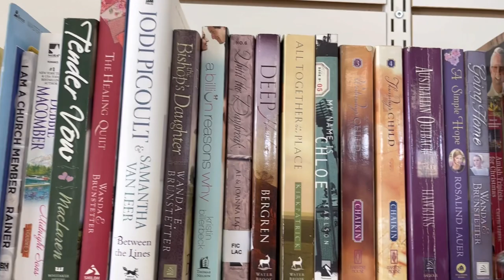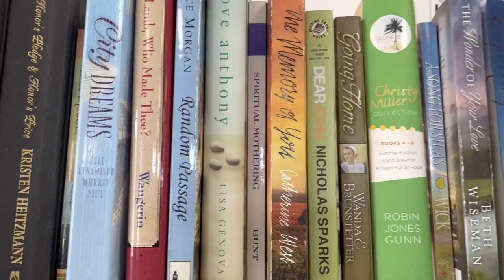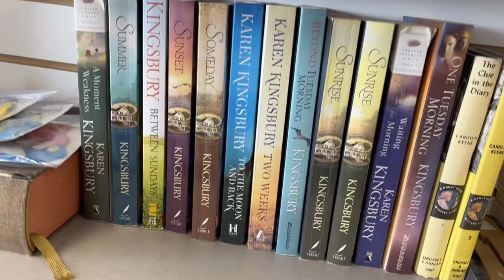THRIFTING For VINTAGE HOME DECOR & Collectables / THRIFT With ME 🇨🇦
✨In this video I take you THRIFT STORE SHOPPING to small NON PROFIT THRIFT SHOP called  Gospel Echos Team, in Olsler Saskatchewan Canada. THRIFTING VINTAGE to resell in my Etsy shop or keep for my own collection.

For fun vintage items, listed and ready to purchase!

✨Etsy shop instagram @fifthavenuevintageco